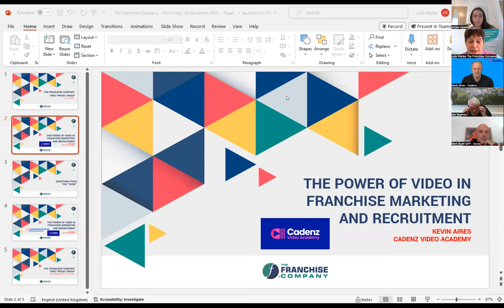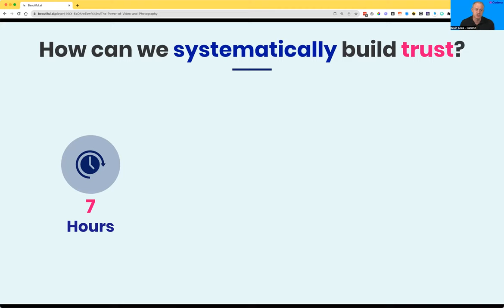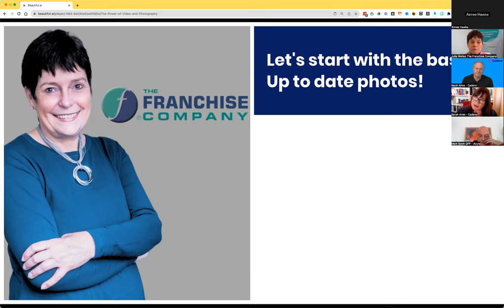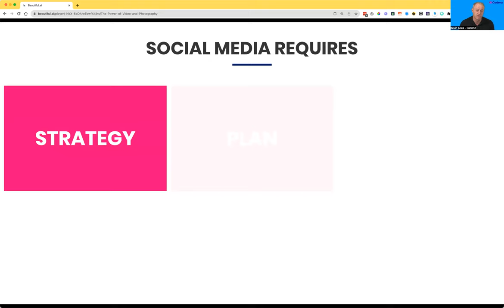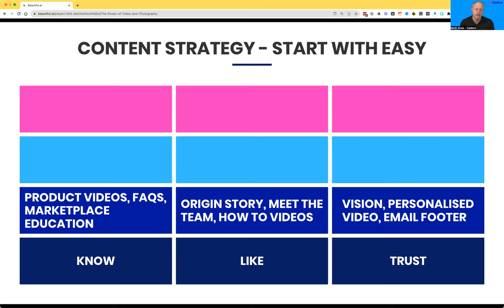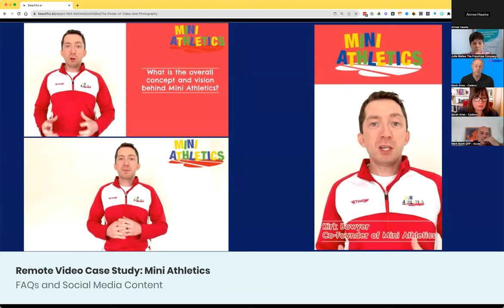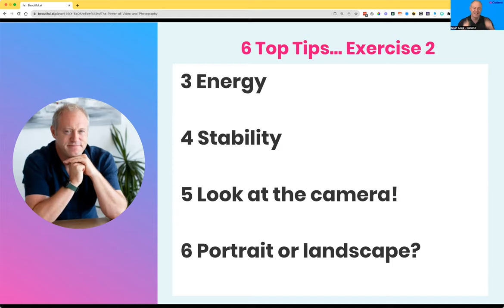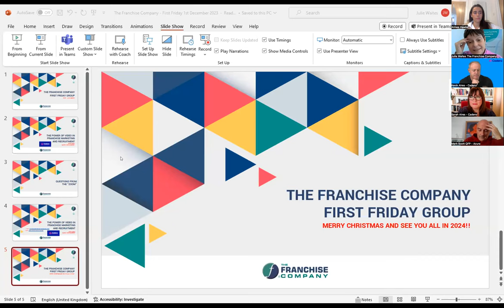The Franchise Company - Kevin Aires - The power of video & photography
This is a really great learning event with guest speakers Kevin & Sarah Aires from Cadenz Video Academy. Kevin shares his top tips of creating video content for franchise networks whilst Sarah shares her invaluable knowledge of photography and how to create the best remote headshots for multi- site companies like franchises.